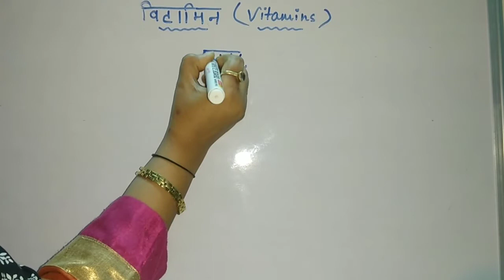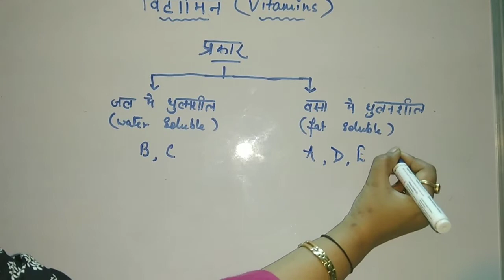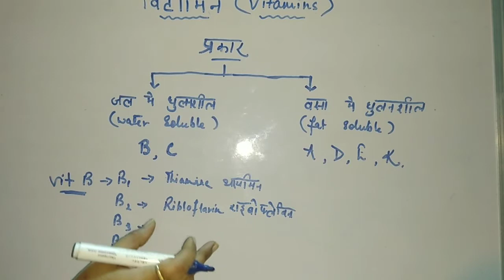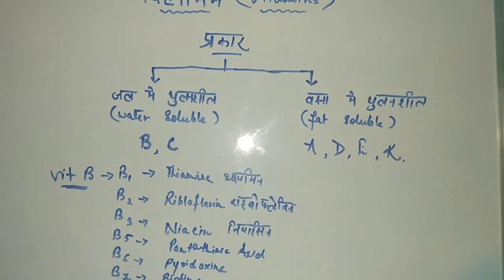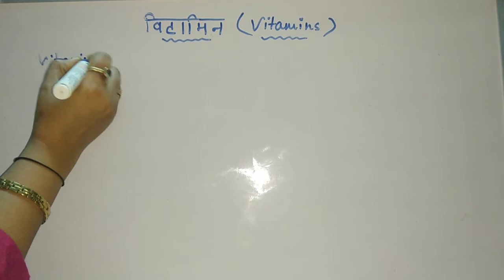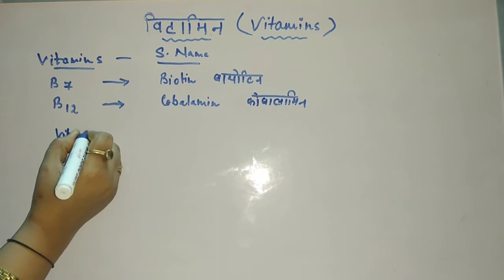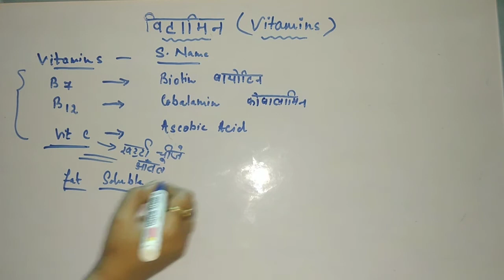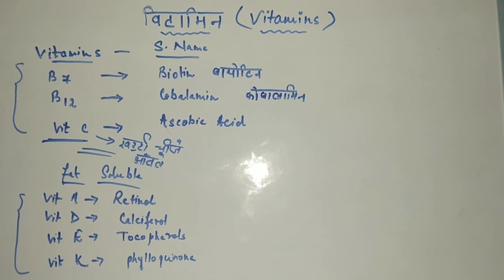Vitamins ke प्रकार और वैज्ञानिक नाम | vitamin A D E K B C | Shri Ananta Tutorials- Arts Group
I hope this video is helpful for your studies.